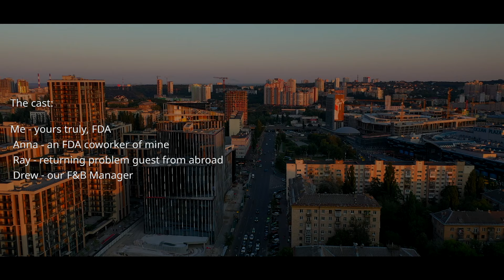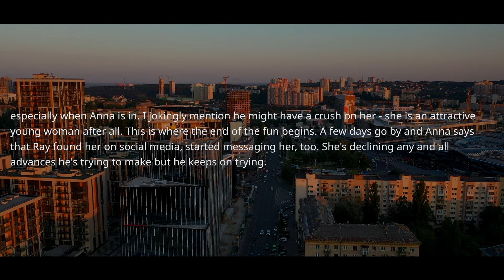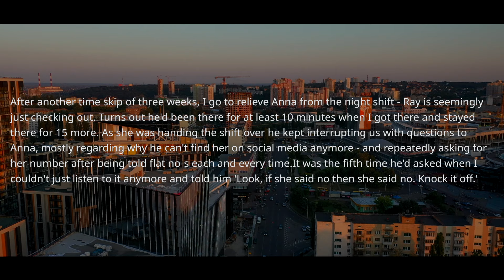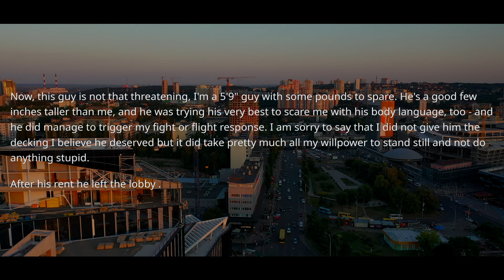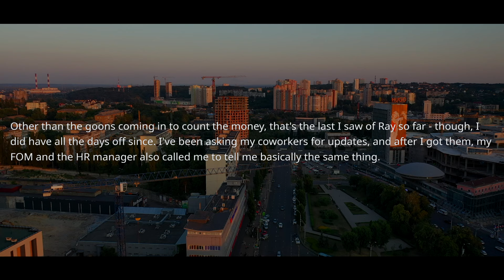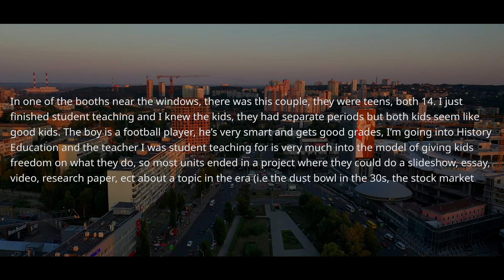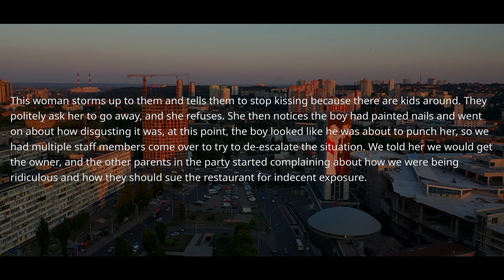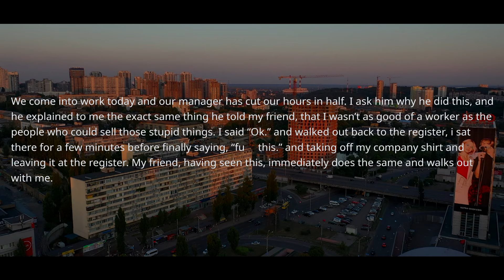BOSS CUT MY HOURS IN HALF! He Forgot If I Quit There Will Be Consequences! EVERYONE QUIT TODAY! r/EP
r/EntitledPeople - Boss Forgot Who I Was And Cut My Hours In Half! He Forgot If I Quit There Will Be Consequences! Everyone Quit Today! r/EP